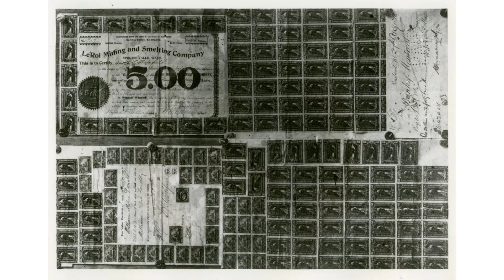Nuggets from the Golden City - The Le Roi Mine & the Million Dollar Cheque, 1973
Join the Rossland Historical Museum's Jack McDonald and CJAT's Dave Glover as they regale you with the story of the Le Roi Mine sale and the million dollar cheque! Nuggets of the Golden City is one of several radio shows that were developed by the Rossland Historical Museum to share Rossland's history with the public.

This program was aired on CJAT.

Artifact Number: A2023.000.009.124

This recording was digitized with the support of the Government of Canada through the Museums Assistance Program and the Columbia Basin Trust's Resident Directed Grants. Permission for publication given by Bell Media.